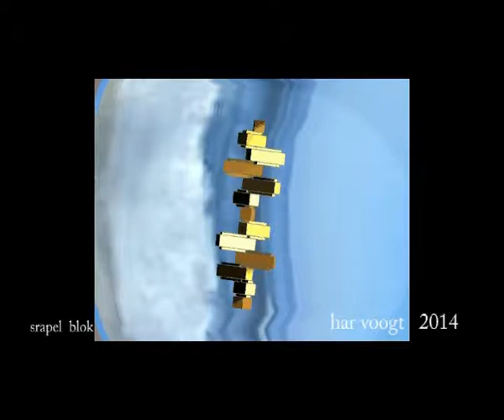stapelblok 12a08xt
Kinetic Art